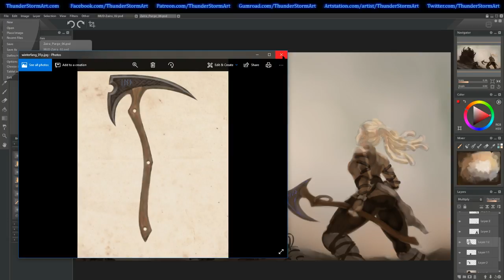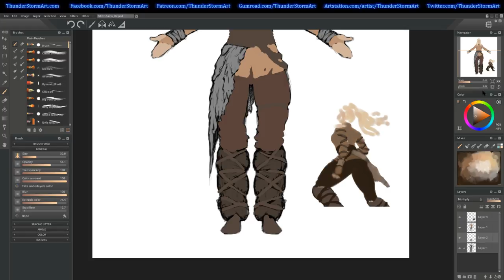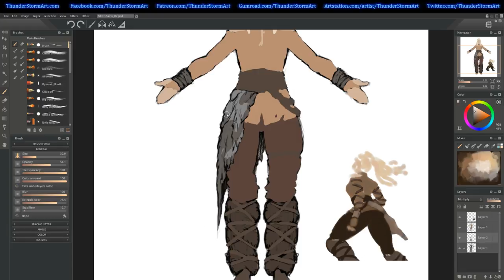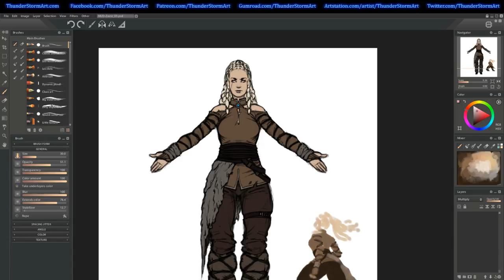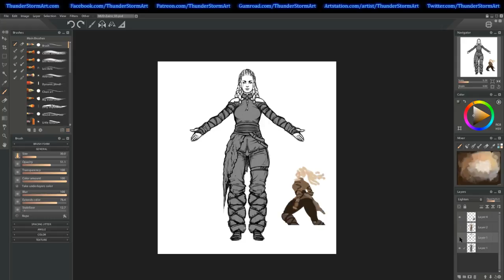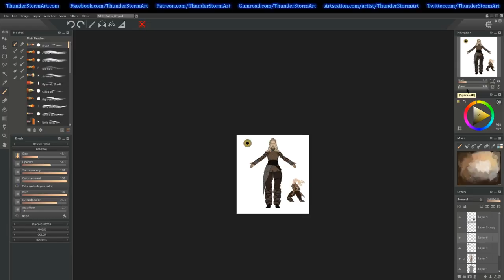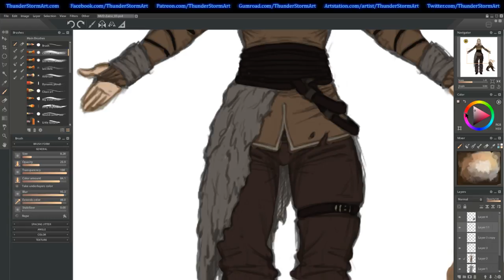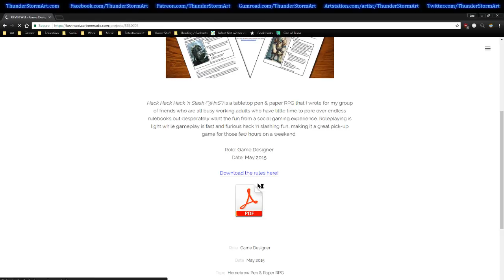Arts & Crass: Coloring Zaira's Concept